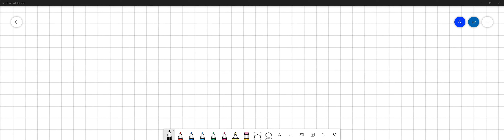In the genetics of Pikachu, the allele (Y) is for yellow fur and is dominant to the (y) allele for …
In the genetics of Pikachu, the allele (Y) is for yellow fur and is dominant to the (y) allele for white fur, while the (T) allele is for a jagged tail and is dominant to the (t) allele for a straight tail. In the cross Yytt x YyTt, determine the probability of getting baby Pikachus (Pikachis?) with the following phenotypes: A. Yellow fur B. Yellow fur and straight tail C. White fur and jagged tail

Join Numerade today at:
MendelianGenetics:UnderstandingInheritancePatterns